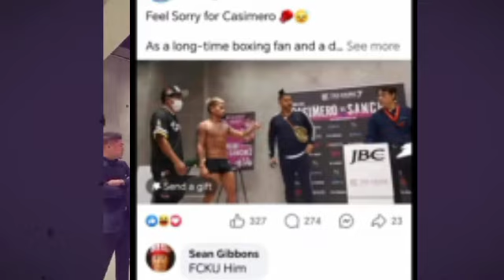DAHIL DITO ! CASIMERO HALOS WALA NG PAGASANG MANALO KONTRA SAUL SANCHEZ!?JUNTO NAKATANI LANG SAKALAM